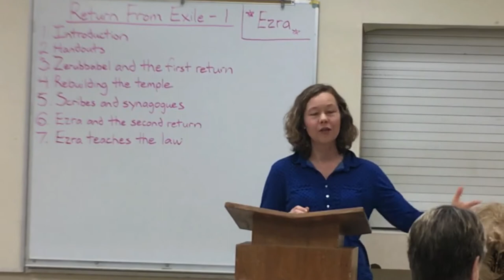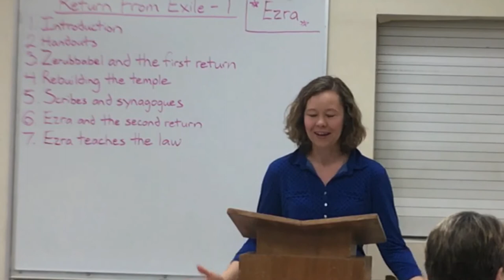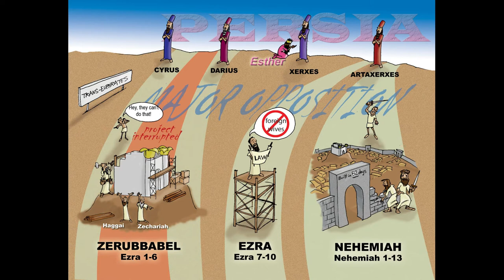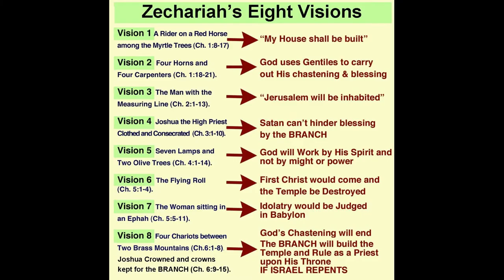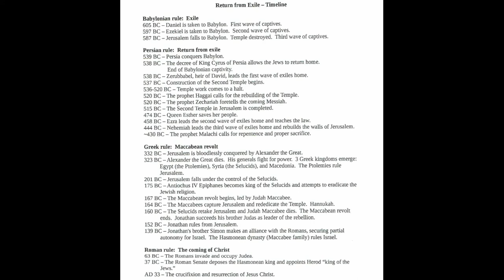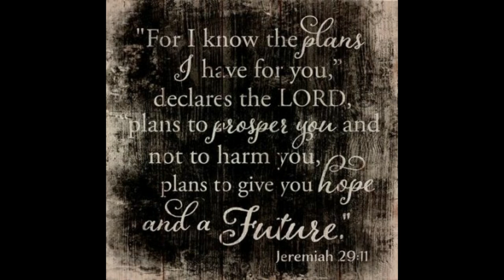Return From Exile 1.1 - Returning and Rebuilding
This series kicks off with an overview of the time of the return from exile.